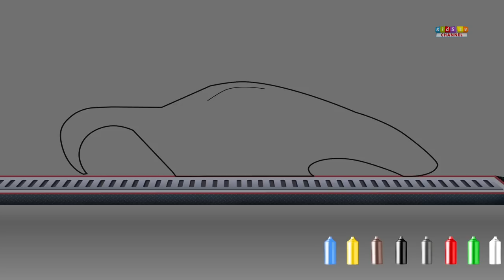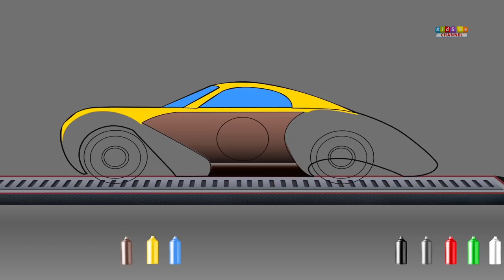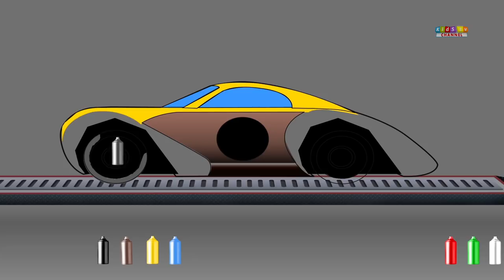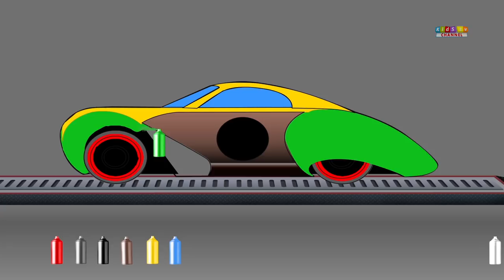Car Colors For Children | Color Song | Sport car Vidoe For kids